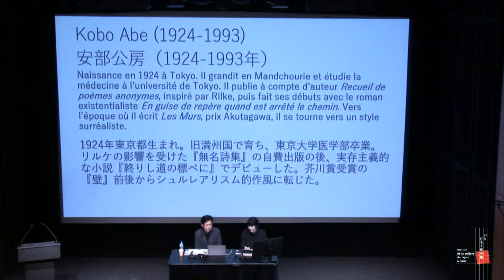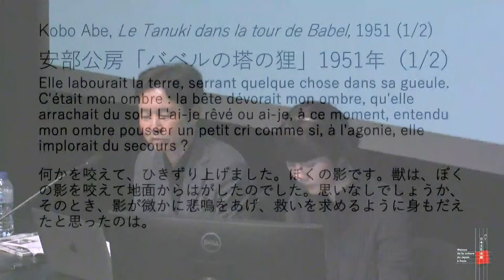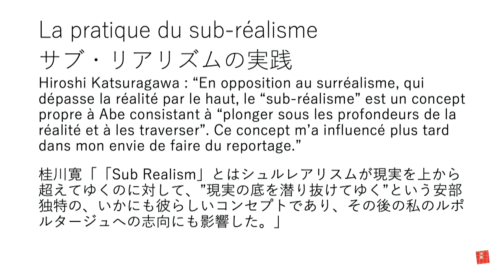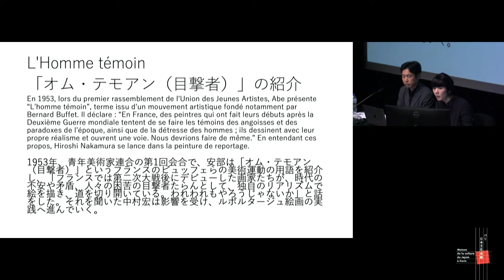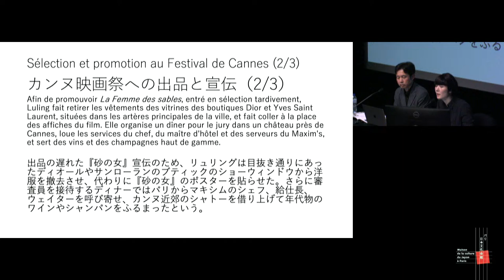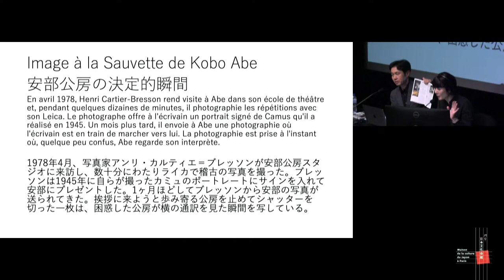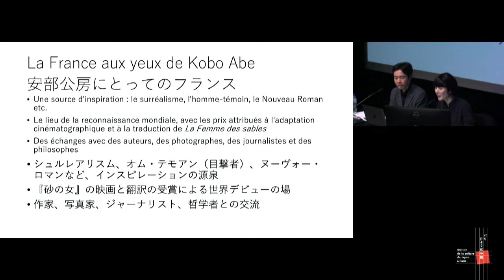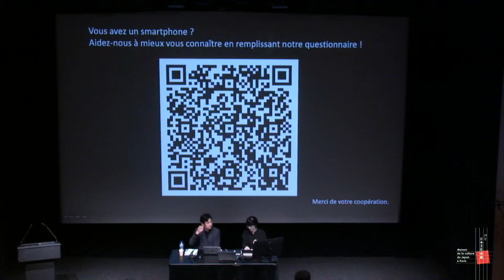Conférence "Kobo Abe et la France 安部公房とフランス - Kobo Abe : le maître du surréalisme シュールレアリスムの巨匠、安部公房"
Qu’évoque aujourd’hui en France le nom de Kobo Abe, dont nous commémorons cette année le 100e anniversaire de la naissance ? Un auteur de renommée internationale plusieurs fois pressenti pour le prix Nobel de littérature ? Un écrivain de l’absurde comparable à Kafka ? Le scénariste de La femme des sables  et d’autre films de Hiroshi Teshigahara ?

Kobo Abe
C’est un romancier, dramaturge et réalisateur japonais. Il a publié de nombreux ouvrages d'avant-garde tels que « Les Murs » et
 « La Femme des sables ». Ce dernier a d’ailleurs reçu de nombreux éloges en dehors du Japon, notamment en France où il a remporté le Prix du Meilleur Livre Etranger. Kobo Abe était également considéré comme la personne la plus susceptible de remporter le prix Nobel de littérature.
Il a réalisé non seulement des romans et des pièces de théâtre, mais c’est aussi une personnalité médiatique. On le retrouve au cinéma, à la radio, à la télévision et dans la photographie. Ainsi, il a continué à exprimer son art propre tout en transcendant les frontières des genres.

Chercheur en littérature et culture du Japon d'après-guerre, Koji Toba enseigne à la Faculté des lettres, des arts et des sciences de l'université Waseda. Son troisième livre consacré à Kobo Abe –  Kobo Abe - Écrire avec une gomme (titre provisoire) – sera prochainement publié au Japon.  Lors de sa conférence, il lèvera le voile sur la vie de cet écrivain mystérieux qui n’a jamais écrit sur lui, tout en nous présentant les liens entre Kobo Abe et la France.

Plusieurs films, parmi lesquels La femme des sables, ainsi que des courts-métrages dont Kobo Abe a signé le scénario seront présentés du mardi 5 au samedi 9 mars.